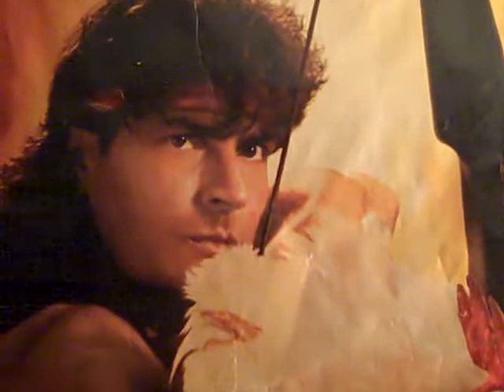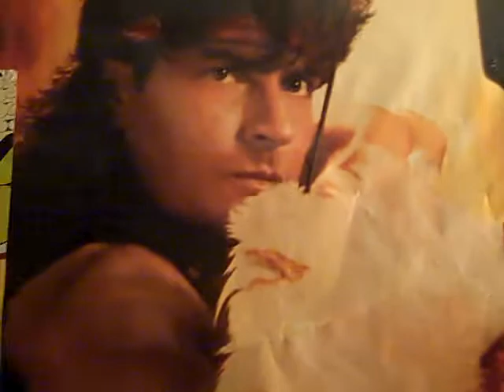CHARLIE SHEEN-WELCOME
MY MAN LETS GO FISHING, GRAB MEL, YOUR SAFE HEAR BRO